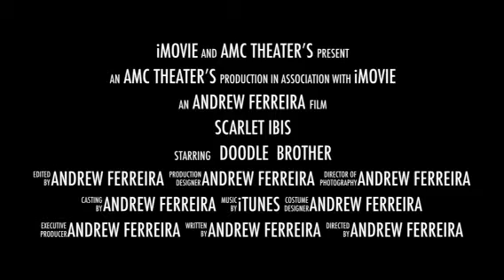SCARLET IBIS movie trailer